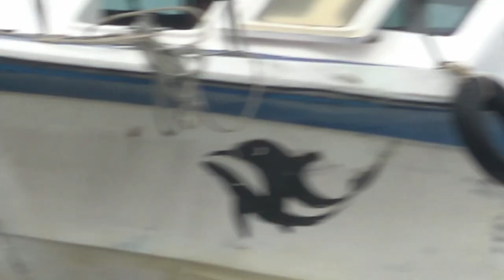chiếc tàu tháo chạy vào bờ khi gặp cơm giông kéo đến/ bảo số 2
Chào mừng các bạn đến với Kênh ĐỨC NHÃ TV chúc các bạn có những phút giây thư giản bên chiếc màng ảnh nhỏ của mình nhé

+ Nguồn video : ĐỨC NHÃ TV
+ SDT 081,29,29,456 Rất vui được giao lưu chia sẻ